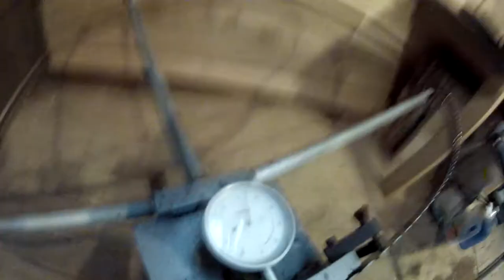Sharpening Wood Mizer blades on Wood Mizer Sharpener .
I decided to sharpen blades today & show how I keep my blades sharp.
I bought it back in 1997 it came as a set, Sharpener & tooth setter. The sharpeners now are a little different today. Now the tooth setter today sets both sides at the same time haft the time setting the teeth.